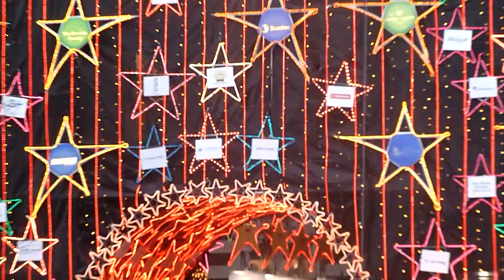Lights of Hope Vancouver British Columbia Canada 2013 11 12